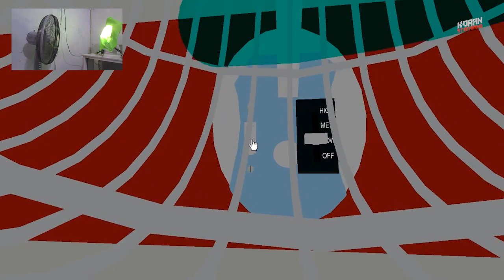Ceiling Fan at Bowling - Berburu Kipas Angin di Tempat Bowling | Roblox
kipas, fan, Ventilator, Tifoz, ファン, Поклонник, አድናቂ, Желдеткіш, 팬, फ्यान, Quạt, Вентилятор, Fläkt, Admirador, Taageere, អ្នកគាំទ្រ, 扇子, Fã,
ceiling fan, ceiling fan roblox, ceiling fan new, ceiling fan land, Custom and wobbly ceiling fans